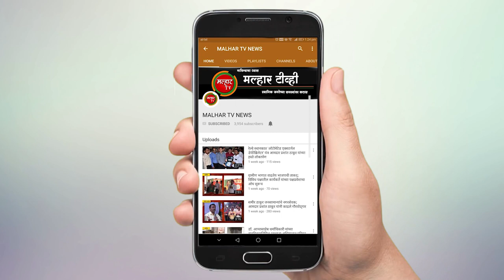आमदार प्रशांत ठाकूर यांनी प्रजासत्ताक दिनानिमित्त पनवेल मधील विविध ठिकाणी केले ध्वजारोहण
७२ प्रजासत्ताक दिन मंगळवारी मोठ्या उत्सहात साजरा करण्यात येत आहे. त्यानिमीत्त ध्वारोहणाच्या पनवेल मध्ये कार्यक्रमांचे आयोजन करण्यात आले. त्याअनुषंगाने कामोठे येथील रयत शिक्षण संस्थेच्या लोकनेते रामशेठ ठाकूर इंग्लीश मिडीयम स्कूल मध्ये भाजपचे उत्तर रायगड जिल्हाध्यक्ष आमदार प्रशांत ठाकूर, तालुका क्रीडा संकुलात प्रांत अधिकारी दत्तात्रेय नवले आणि हुतात्मा चौक येथे ज्येष्ठ नागरीकांच्याहस्ते ध्वारोहण करण्यात आले.

  ७२ व्या प्रजासत्ताक दिनानिमीत्त कामोठे येथील रयत शिक्षण संस्थेच्या लोकनेते रामशेठ ठाकूर इंग्लीश मिडीयम स्कूल व ज्युनीयर कॉलेज, पनवेलमधील तालुका क्रीडा संकुल आणि हुतात्मा चौकात ध्वारोहणाचे आयोजन करण्यात आले. कामोठे येथील ध्वजारोहणावेळी पनवेल महापालिकेचे नगरसेवक विकास घरत, राजेश गायकर, कारंडे सर, कामोठे शहर अध्यक्ष रवि जोशी, '{hbm मोर्चा जिल्हा उपाध्यक्षा आशा भगत, मुख्याध्यापिका स्वप्नाली म्हात्रे, क्रीडा संकुलात ध्वाजारोहण करता वेळी पनवेल महापालिकेच्या महापौर डॉक्टर कविता चौतमोल, सभागृहनेते परेश ठाकूर, भाजपचे पनवेल शहर अध्यक्ष जयंत पगडे, नगरसेवक मनोहर म्हात्रे, नितीन पाटील, नगरसेविका दर्शना भोईर, प्रभाग समिती क सभापती हेमलता म्हात्रे, तहसीलदार विजय तळेकर, तर हुतात्मा चौक येथील ध्वजारोहणावेळी भाजपचे जिल्हा प्रवक्ते वाय.टी.देशमुख  सभागृहनेते परेश ठाकूर, आयुक्त सुधाकर देशमुख, माजी नगराध्यक्ष संदीप पाटील, युवामोर्चा जिल्हाध्यक्ष मयुरेश नेतकर, चिन्मय समेळ यांच्यासह नागरीक आणि मान्यवर उपस्थित होते.